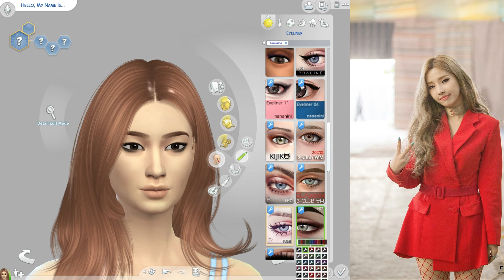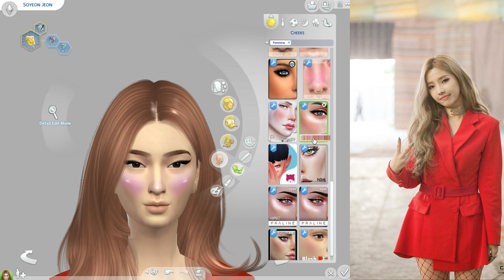The Sims 4:(G)I-DLE- Soyeon (K-POP Series) #2 ||CAS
Hi! so this is my cas of the new group  G idle Charisma leader Jeon Soyeon.

CC list will be updated

credit to the cc owners

sims 4 gidle,sims 4 g idle cas
sims 4 latata, sims 4 cas gidle sims 4 jeon soyeon